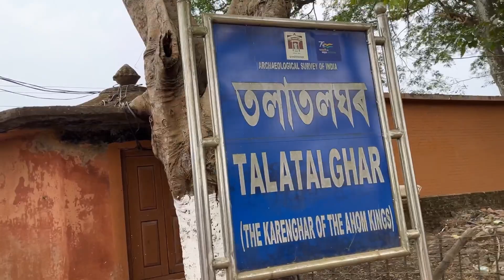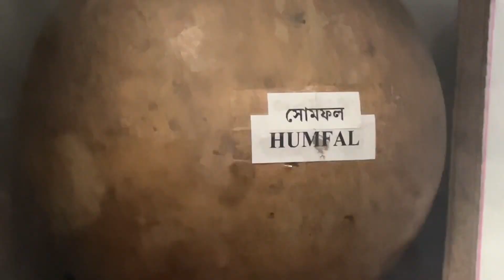ধেমাজিৰ পূৱ বৰদলনি উচ্চ মাধ্যমিক বিদ্যালয়ৰ ছাৰ বাইদেউ সকলৰ লগত